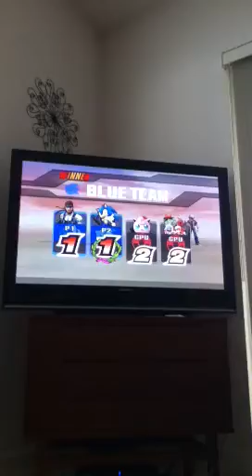SSBB battle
We made an awesome stage and had an epic battle on it.